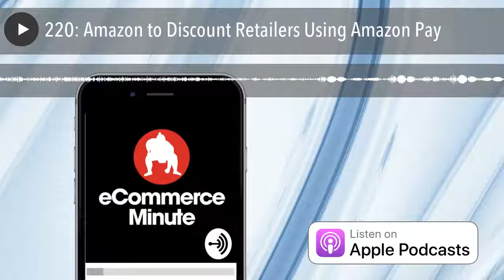220: Amazon to Discount Retailers Using Amazon Pay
Amazon's 'Pay' payment system has been struggling to gain large-scale adoption. So the commerce giant has decided to pass along the discounts they get on credit card fees along to retailers if they agree to implement the payment service.